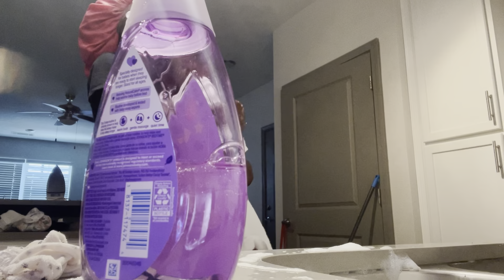Morning Routine Ft; Lè’Gacy Dior❤️